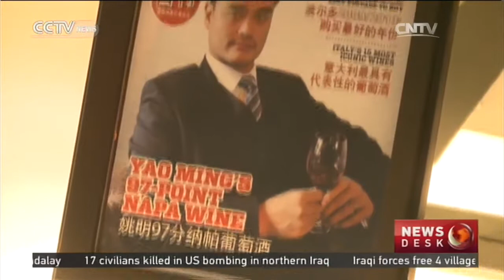Chinese basketball star Yao Ming scores in wine business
YAO MING FAMILY WINE